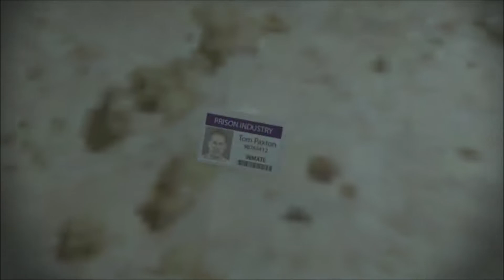PRISON BREAK: THE CONSPIRACY | CHAPTER 6 | PART 10 "THE TABLES ARE TURNED"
I sell SHOES, BREAK SLIDE, SANDALS, etc.. on eBay, check them out, and make a purchase:
I rap in French and English, take a look, listen to my songs and let me know what do you think.